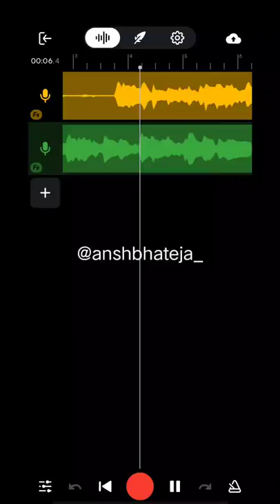woh din || ansh bhateja